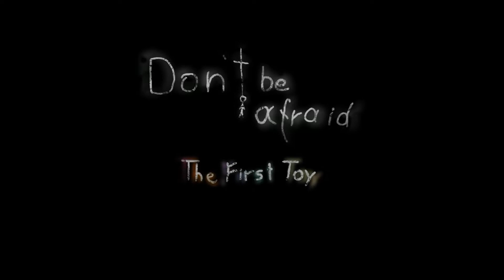Don't Be Afraid playthrough free game on steam!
sp00py